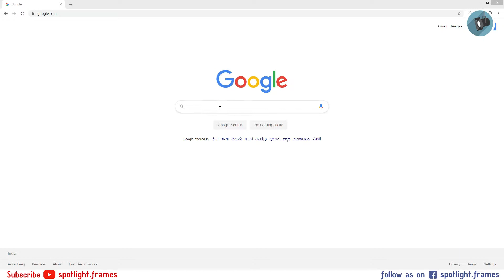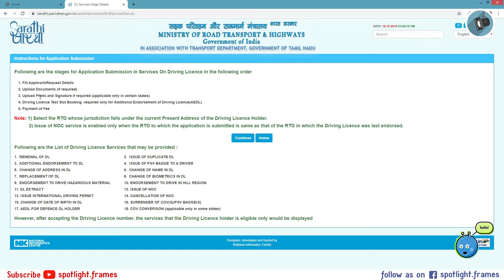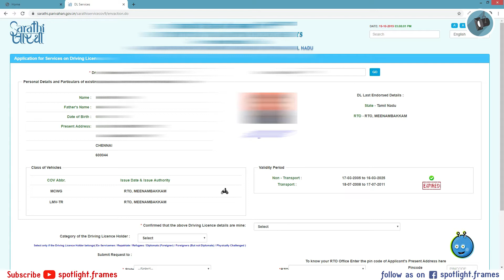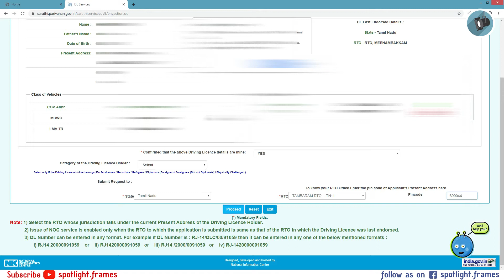How to Download Driving License online for all state | Update Driving license | Spotlight Frames 💡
How to Download Driving License online for all state 2021 | Update Driving license online | Spotlight Frames 💡